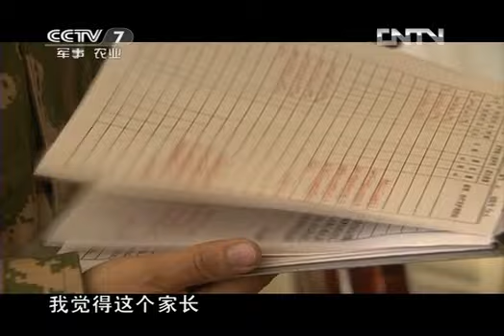中国武警 《中国武警》 20121230 《杰措湖边的玛尼堆》